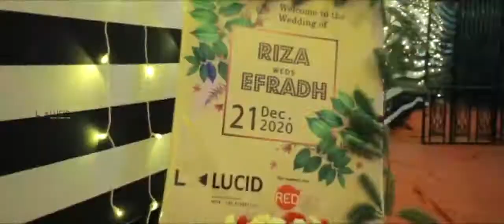Kerala Muslim Wedding Highlights / Riza Rasheed ❤️ Efradh Ebrahim by Lucid Media Production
Kerala Muslim Wedding Highlights / Riza Rasheed ❤️ Efradh Ebrahim.

Book your Wedding for an affordable price with Lucid Media Production.
Best wedding Photography & Videography at your home town.

Video Created by : Lucid Media Production